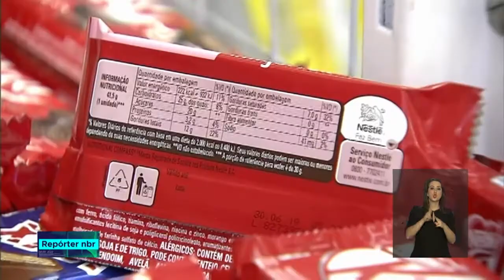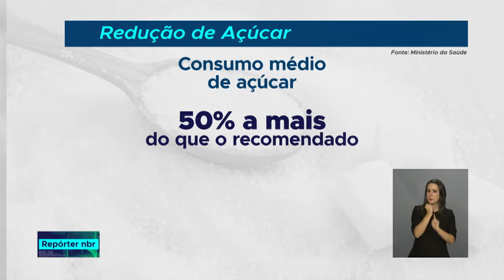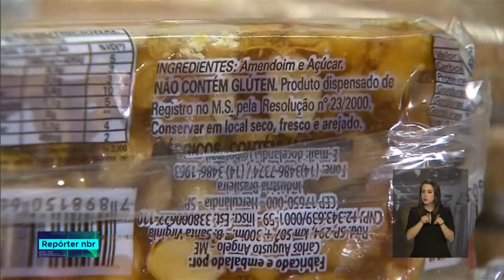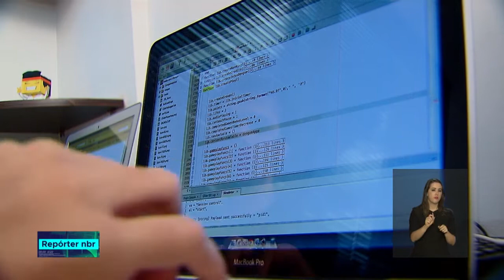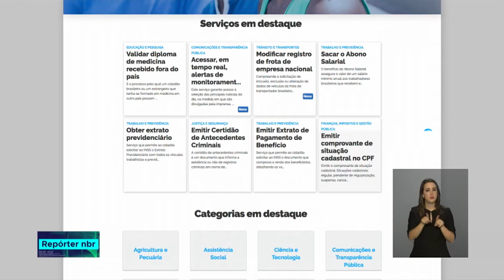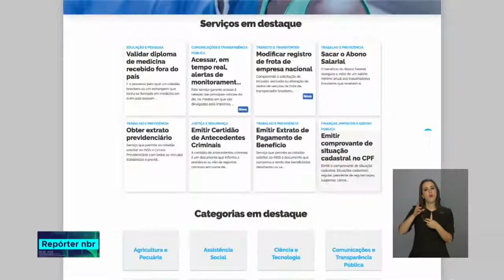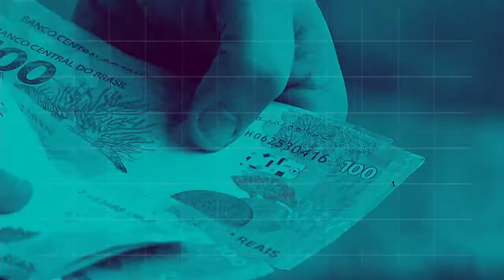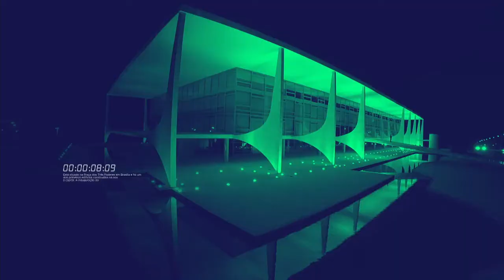REPÓRTER NBR 20h - 26 de novembro de 2018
REPÓRTER NBR 20h - 26.11.18: Noventa e nove bilhões de reais vão ser liberados às escolas de Ensino Médio em Tempo Integral.O auxílio deve ser usado para incentivar novas organizações curriculares para o novo ensino médio e custear capacitação de professores, construção e conservação de instalações e aquisição de material didático-escolar. Veja também: Mais facilidade para o cidadão  acessar serviços públicos. Esse é o objetivo da rede nacional de governo digital, uma ação para modernizar a administração pública brasileira.